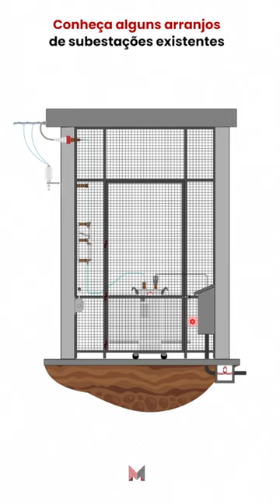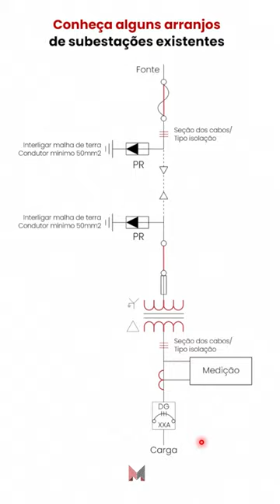Subestação posto simplificado com medição na BT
Subestações com potência entre 75kW e 300kW segundo a ABNT 14039 estes tipos de subestações podem ser realizados a proteção com fusíveis e para raios na média tensão e disjuntor na baixa ou disjuntores com relés secundários na média tensão. As concessionárias possuem alguns arranjos construtivo deste tipo de subestações de modo que atenda aos requisitos da ABNT NBR 14039. Neste vídeo iremos falar dos tipos construtivos de subestações de 75kW até 300kW das principais concessionárias do Brasil.